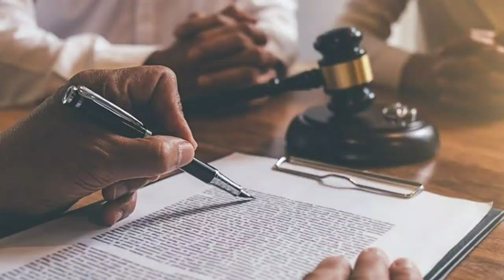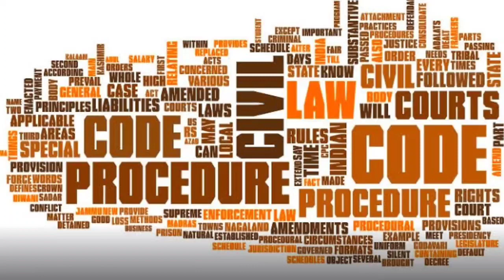WHAT IS EXECUTION OF DECREE || THE CODE OF CIVIL PROCEDURE 1908 IN ಕನ್ನಡ